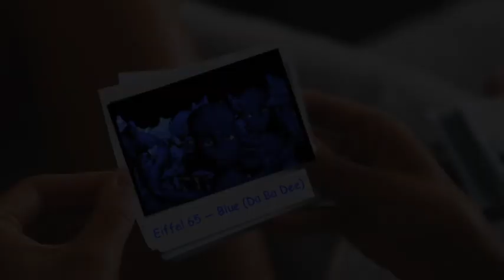"Closer" by the Chainsmokers but it's "Blue (Da Ba Dee)" by Eiffel 65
What hath God wrought? (Standard copyright disclaimers apply, not going to monetize this nightmare I have created)